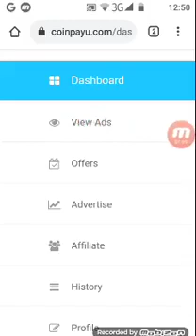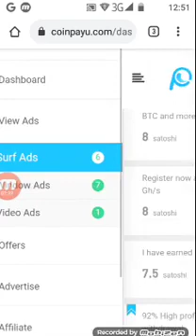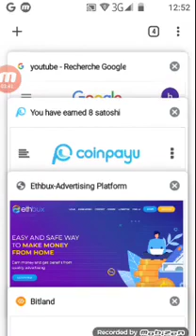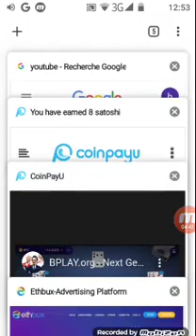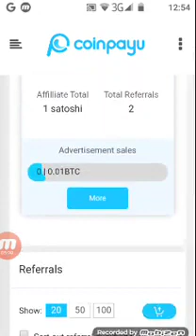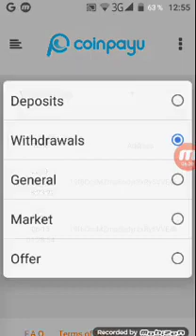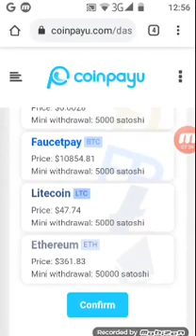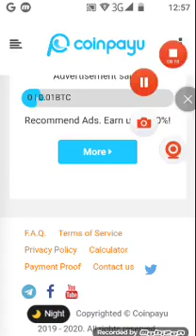اربح 50$ دولار من مشاهدة الاعلانات 🤑 فرصة الربح من الانترنت للمبتدئين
إربحت من هذا الموقع من بين 0.05 الى 30 دولار وسحبتها في ويسترن يونيون سنة 2021 .
فرصة الربح من الانترنت بدون مجهود 2021 والتي يمكنك ان تكسب منها ازيد من 25 دولار  وسحبها من مواقع الربح التي تدعم ويسترن يونيون 201 .
العديد من الناس تبحث عن طريقة الربح من الانترنت  سنة2021  بدون ان تكون دليها خبرة .
اذا كنت مهتم بالربح من الانترنت عن طريق اتمام المهمات ايضا الاحالات ومشاهدة اعلانات فهذه فرصة في سنة 2021 .
العديد يبحث عن طريقة الربح من الانترنت بدون رأس مال وبدون مجهود وبدون خبرة  ، ولكن هذه المرة سوف نقدم لكم موقع سوف يساعدك في الربح عن طريق اتمام المهمات وسحب المال عندما تصل الى 25 دولار في ويسترن يونيو .
موضوع اليوم سوف يكون  حول الربح من الانترنت للمبتدئين عبر موقع صادق

مواقع الربح التي تدعم ويسترن يونيون 2021 ، اصبحت متاحة في العديد من المنصات للربح من الانترنت .

ربح المال عبر الانترنت
اربح فلوس
طرق الربح من الانترنت
مواقع استثمار
موقع لربح المال
مواقع ربح المال
موقع ربح المال
مواقع ربح المال من الانترنت
مواقع كسب المال
مواقع لكسب المال
افضل مواقع ربح المال من الانترنت
ربح المال مجانا
استثمار المال عبر الانترنت
افضل مواقع ربح المال
مواقع ربح المال عن طريق الانترنت
ربح اموال
افضل موقع لكسب المال
الحصول على المال من الانترنت مجانا
افضل موقع لربح المال
التسجيل في موقع فري لانسر